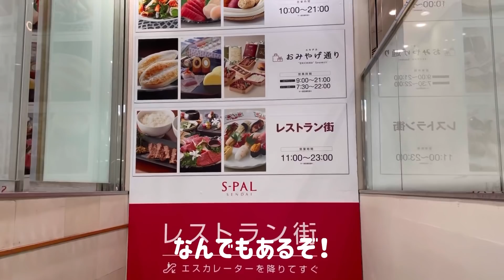28歳のとある日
Hello☆
I am 28 years old female living in Japan.
I love to play games and I love to interact with everyone.
I only speak Japanese but I will be more than happy if you say hello on my chat.

出身：宮城県
現在：東京
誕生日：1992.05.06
犬：ダックス(びび♀17歳) チワワ(プーちゃん♂11歳) チワワ(ひな♀4歳)
配信頻度は？：ほぼ毎日
活動：ストリーマー / 被写体